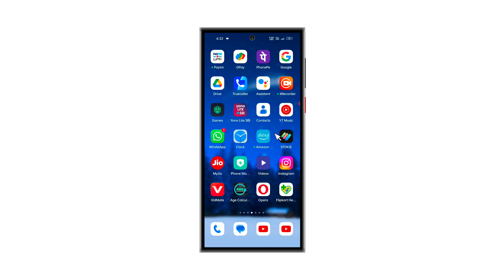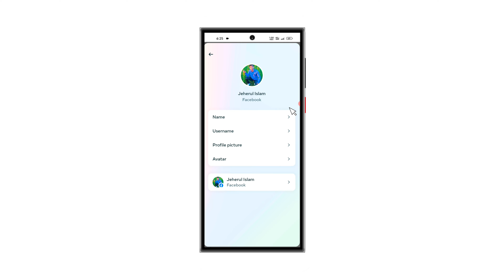how to change Facebook name 2024 |Facebook main name change kaise kare